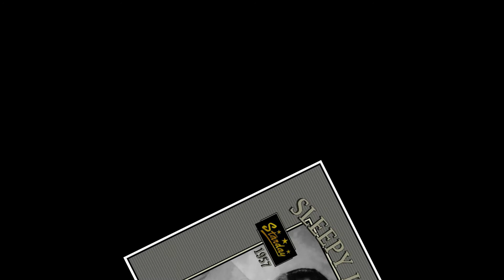Sleepy LaBeef - Little Bit More (1957 Unissued)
Sleepy LaBeef - Little Bit More
1957
Unissued